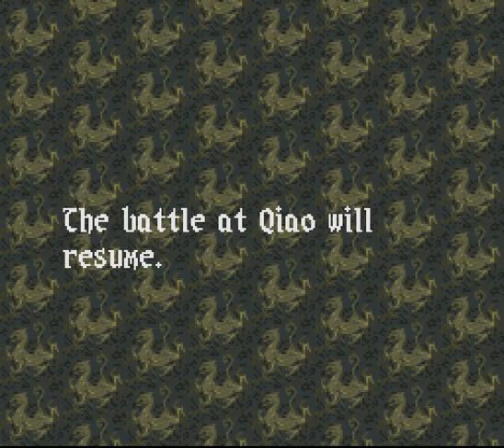LGWI - RTKIV: Wall of Fire 032 (Kong Zhou and Sun Ce)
Open face, insert palm. That should not have taken as long as it did, and it shows in the excessive length of this episode.

On the bright side, we've got a winner of the Rofl Raffle!